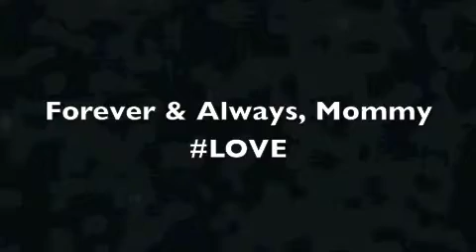Dear Mamma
To ALL the MOTHERS who have did the BEST THEY COULD and Still can and the Aunties, Family BOTH BLOOD and CHOSEN ... HAPPY HAPPY JOY JOY 365 Days of the year!